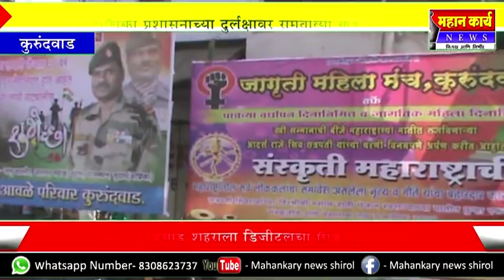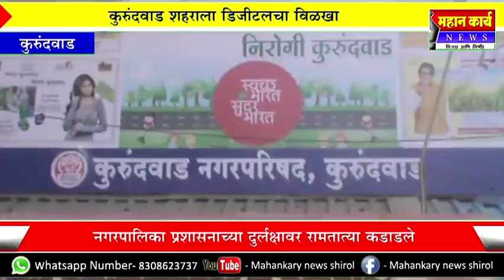कुरुंदवाड शहराला डिजीटलचा विळखा : नगरपालिका प्रशासनाच्या दुर्लक्षावर रामतात्या कडाडले